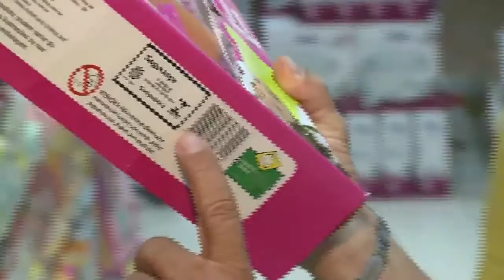Inmeq promove operação especial Papai Noel